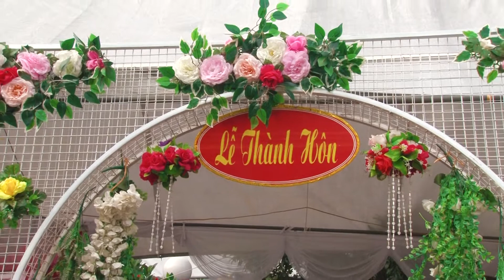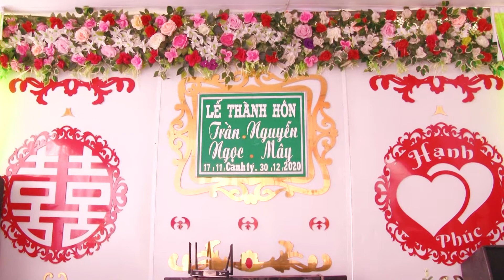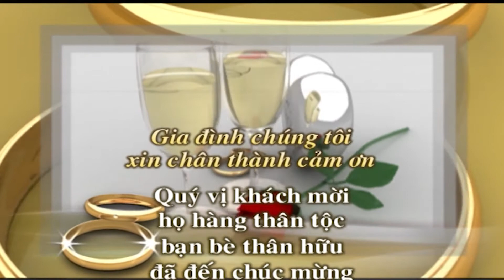Lễ thành hôn Trần Ngọc & Nguyễn Mây